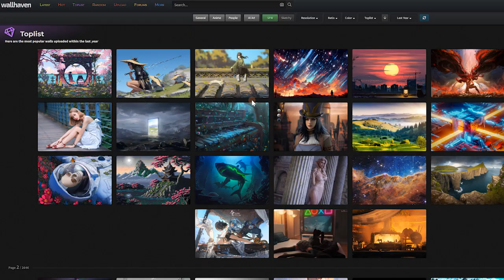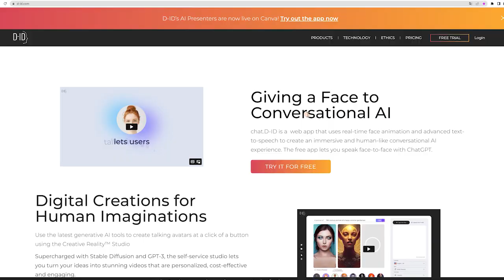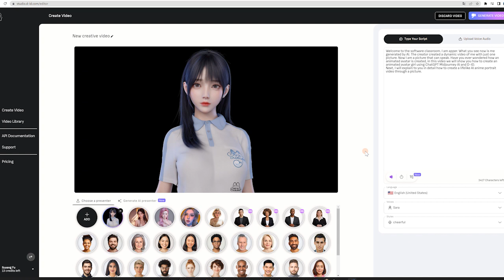Let the pictures do the talking with D-id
In this video we will show you how to create an animated avatar girl using ChatGPT MidJourney AI and D-ID